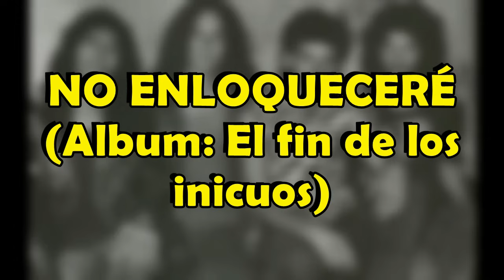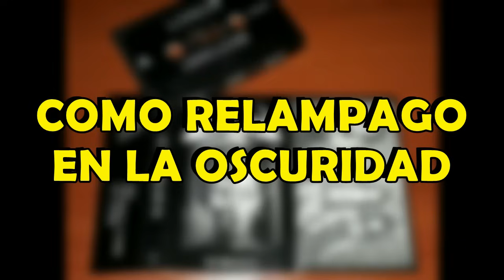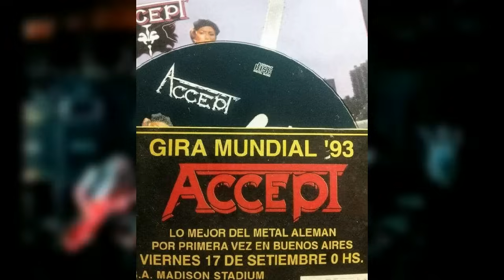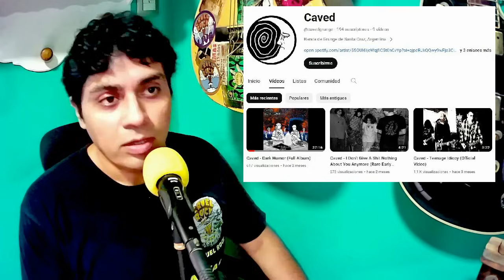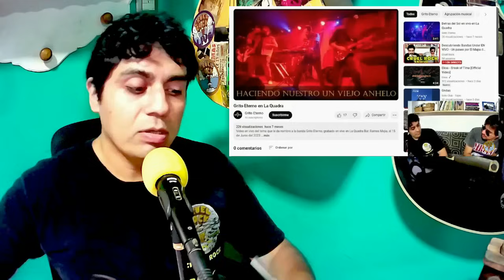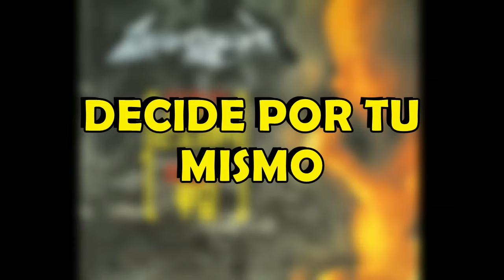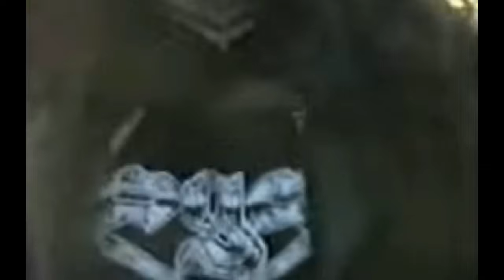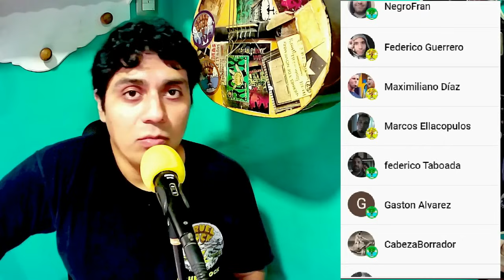LOGOS... La banda que nos hizo "poguear en el nombre de Dios"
Cuando V8 llegó a su final Beto Zamarbide, Miguel Roldan y Adrian Cenci armaros su propio proyecto musical, de este modo nació LOGOS y esta es su historia.

Mira mas videos aqui!! 👉 @Cruel_Rock

Donaciones:
🙌🧢La GORRA de CRUEL ROCK🧢🙌
Mercado Pago (solo Argentina)

⬇Pone el monto que vos quieras!!⬇
¡¡Muchas gracias a todos por el aguante!!

CONTACTOS!!

¡¡SEGUÍ a CRUEL ROCK a todas partes!!